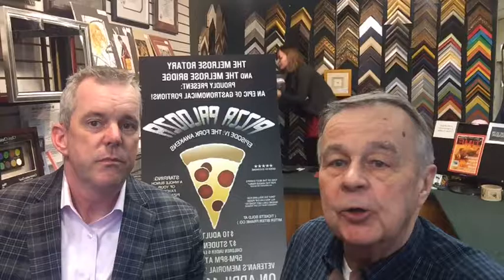Melrose Scoop: Pizza Palooza April 1st!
Bill Butler, Realtor, Melrose MA discusses with Jim Halligan of Miter Biter, the upcoming event, Pizza Palooza